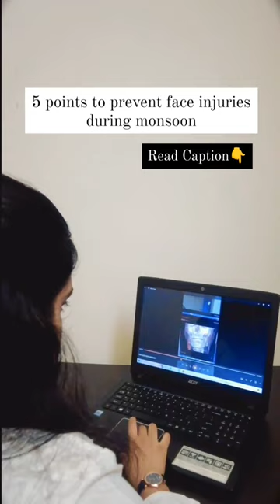Face injuries | Maxillofacial Surgeon | 3D X Ray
1) Use comfortable slip-resistant footwear with good traction.

2) Choose a correctly sized anti-fog shield helmet while riding a two wheeler.

3) Avoid using an umbrella on a moving two-wheeler.

4) Seatbelts for all four-wheeler occupants, also check the brake system, wipers and head lights.

5) Limit overspeeding and dangerous overtaking manoeuvres, especially on a waterlogged stretch to reduce the hazards of hydroplaning.